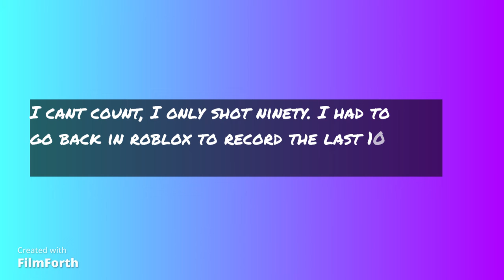Shooting 100 rockets for 100 subs in Jailbreak | Thanks guys!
Major milestone achieved! Thanks for the support, guys!